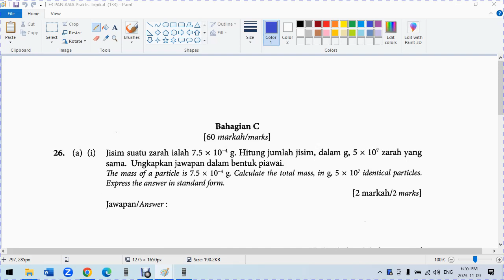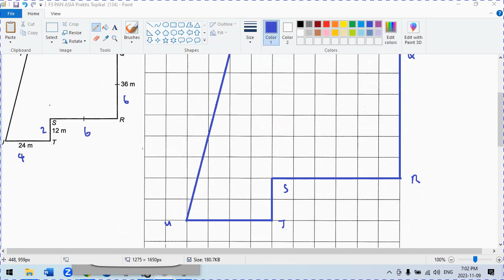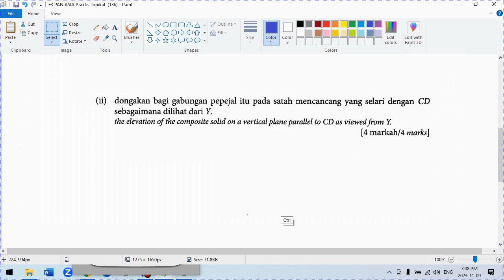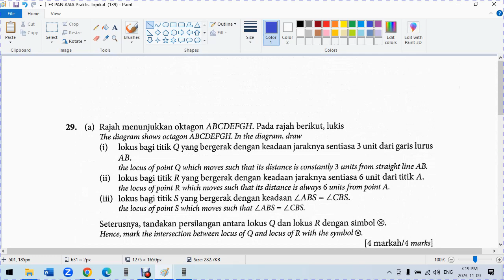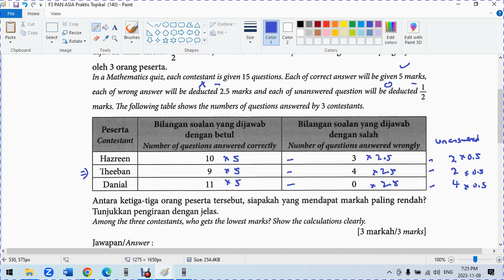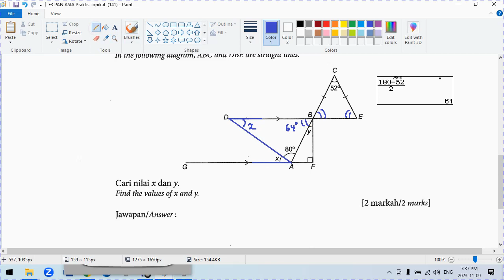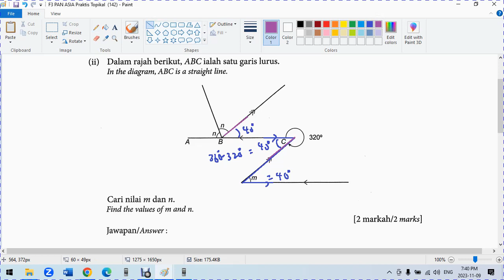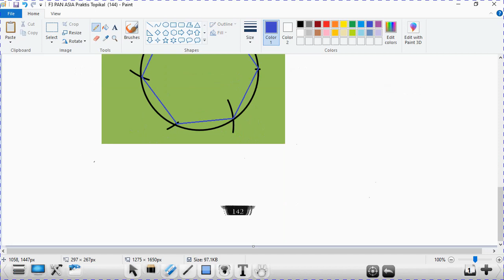F3 PAN ASIA Praktis Topikal Final Part C